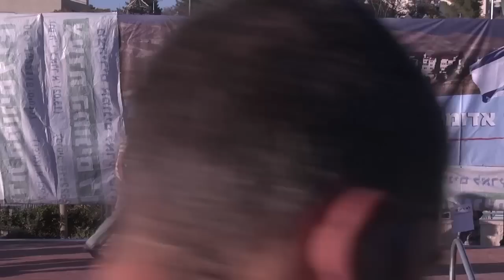כל הנאומים | צעדת ההמונים למבשרת אדומים (E1) באדר תשע"ד (2014) | כ-15,000 איש השתתפו בצעדה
צעדת ההמונים למבשרת אדומים(E1) יום חמישי י"ג אדר א' תשע"ד (2/13/14) הנאומים המלאים של ההתכנסות לפני הצעדה ושל העצרת בסופה.
דוברים: מנחה-יוסף דרשן, שר השיכון-אורי אריאל, סגן שר החוץ זאב אלקין, הרב חיים שטיינר, ראש מעוצת גוש עציון-דווידי פרל, ויציאה לצעדה!! עצרת: מנחה-שלמה לוינגר, סגן שר הביטחון-דני דנון, יו"ר ועד מתיישבי השומרון- בני קצובר, יו"ר הקואליציה-יריב לוין, הנהלת תנועת נחלה-דניאלה וייס, שר התחבורה-ישראל כץ, שר החקלאות-יאיר שמיר, רב העיר קרית ארבע-חברון-הרב דב ליאור, סמזכ"ל בני עקיבא-אמיר סנדלר, ראש עיריית מא"ד-בני כשריאל, סגנית שר התחבורה-ציפי חוטובלי, הרב חיים דרוקמן,  יו"ר ועדת הכספים-ניסן סלומיאנסקי, ראש מועצת שומרון-גרשון מסיקה, סגן שר הדתות-הרב אלי בן דהן, ח"כ לשעבר-מיכאל בן ארי, סגן שר החינוך-אבי וורצמן, הצגת גרעיני ההתיישבות-זוויה דיוויס, הופעה: יהודה סעדו, ואביחי פז גרינולד,